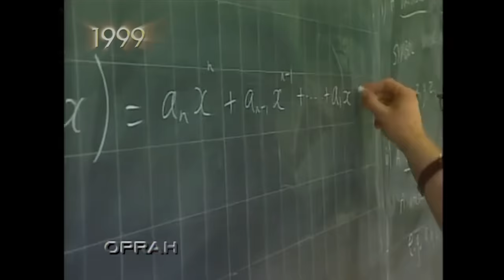Meet the 10-Year-Old Prodigy Already Attending College | The Oprah Winfrey Show | OWN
Greg Smith has been on the fast track to college from a very early age. He was just a baby in diapers when he started correcting other people's grammar. By 18 months, he could add and subtract. He knew the alphabet by the time he could walk. He graduated from high school at age 9, after completing grades 9 through 11 in just months. In 1999, Oprah sat down with the 10-year-old child prodigy, who had just started college. Take a look back. Plus, watch Oprah's follow-up with the boy genius, all grown up